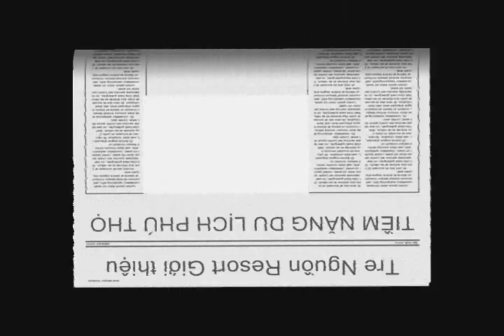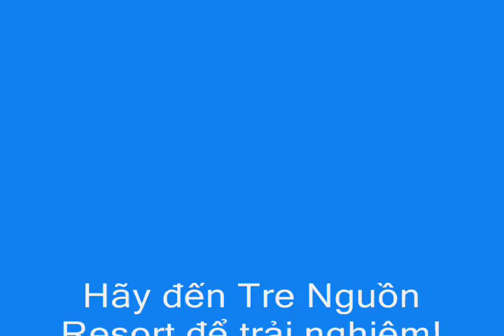Du lịch Phú Thọ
Thăm quan du lịch Phú Thọ du khách có nhiều trải nghiệm với địa hình rất đa dạng: có núi non hiểm trở, có đồi trung du san sát, có đồng bằng phì nhiêu nên có thể phát triển nhiều loại hình du lịch có sức hấp dẫn du khách như tham quan, vui chơi giải trí, nghỉ dưỡng chữa bệnh, du lịch sinh thái tại các khu du lịch tự nhiên như Đầm Ao Châu (Hạ Hoà), Rừng Quốc gia Xuân Sơn (Thanh Sơn), mỏ nước khoáng nóng Thanh Thuỷ (huyện Thanh Thuỷ), Ao Giời -- Suối Tiên (huyện Hạ Hoà), Bến Gót -- Bạch Hạc (Việt Trì ),...

Du lịch Phú Thọ còn nổi tiếng bởi các truyền thuyết, lịch sử, văn hóa lâu đời, được coi là mảnh đất phát tích của dân tộc Việt Nam . Theo truyền thuyết, đây là nơi các vua Hùng chọn làm đất đóng đô, đặt tên là kinh đô Văn Lang (kinh đô đầu tiên của dân tộc Việt Nam ). Khu di tích lịch sử Đền Hùng hiện nay là di tích lịch sử đặc biệt quan trọng của quốc gia.

Qua các cuộc tìm kiếm, khai quật khảo cổ, các nhà khoa học còn tìm thấy Phú Thọ có rất nhiều hiện vật đồ đá, đồ đồng minh chứng thời kỳ các Vua Hùng dựng nước Văn Lang. Trong đó có các di chỉ nổi tiếng như: Gò Mun, Sơn Vi, Làng Cả, Phùng Nguyên... có niên đại cách đây từ 4 - 6 ngàn năm.

Du lịch lễ hội Phú Thọ cũng rất đa dạng, phong phú, mang nét văn hoá đặc sắc của những bản làng, trên 20 dân tộc sinh sống tại Phú Thọ như: Hội Đền Hùng, Hội Phết - Hiền Quan, Hội bơi chải - Bạch Hạc, Hội Rước voi - Đào Xá, Hội rước Chúa Gái - Hy Cương, Hội ném còn của đồng bào Dân tộc Mường... Qua thống kê cho thấy, Phú Thọ đâu đâu cũng có những ngày lễ hội. Phú Thọ còn có các kho tàng thơ, ca, hò, vè rất đặc sắc, những làn điệu hát Xoan, hát Ghẹo, hát Đối, hát Ví mang âm hưởng của miền quê trung du rõ nét, từ lâu đã nổi tiếng và làm say đắm lòng người.

Tìm hiểu thêm thông tin về du lich phu tho tại